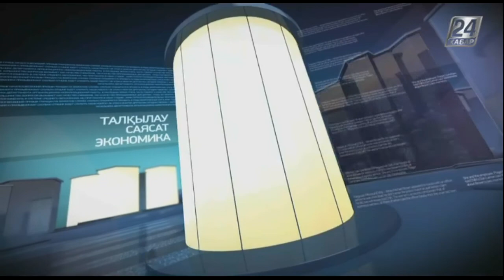Сұхбат. Қайрат Төлекеев